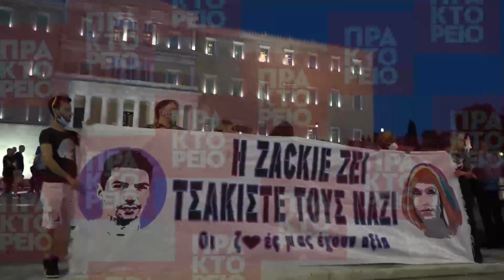Πορεία στο κέντρο της Αθήνας στη μνήμη του Ζακ Κωστόπουλου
Με κεντρικό σύνθημα «Στις 20 Οκτώβρη θα είμαστε όλα εκεί. Η Zackie ζει τσακίστε τους ναζί» συλλογικότητες και οργανώσεις της ΛΟΑΤΚΙ Κοινότητας καθώς και φεμινιστικές συλλογικότητες συγκεντρώθηκαν αρχικά στην οδό Γλάδστωνος, έξω από το σημείο όπου ξυλοκοπήθηκε μέχρι θανάτου ο Ζακ Κωστόπουλος, αφήνοντας λουλούδια και σημειώματα και στην συνέχεια  στην Βουλή.απε-μπε/Α.ΡΕΜΟΥΝΔΟΣ